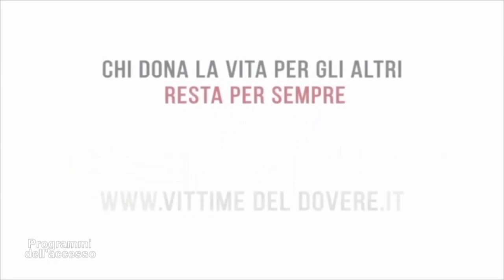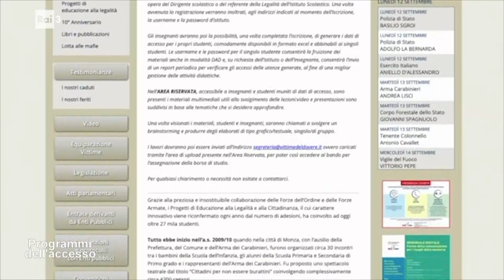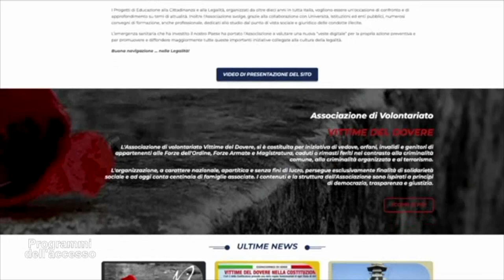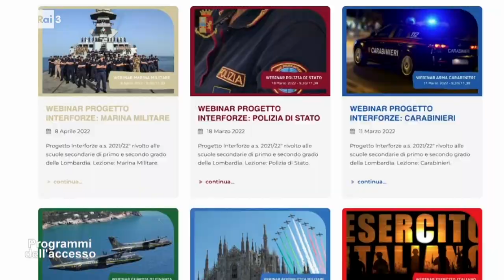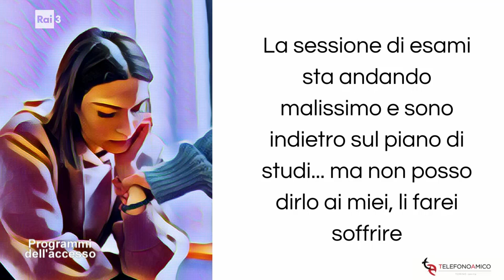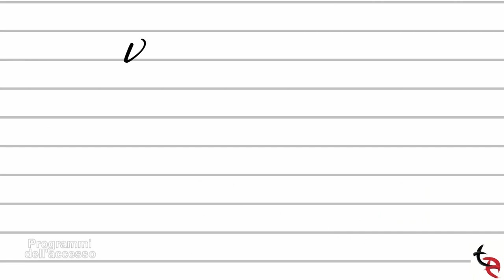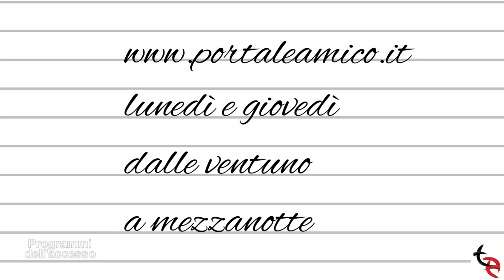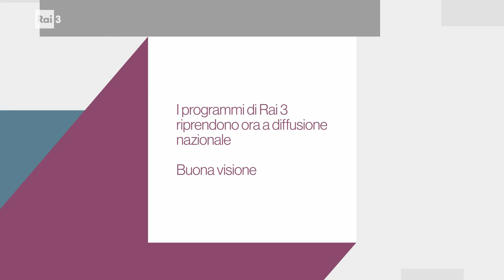I programmi dell'Accesso del 16 novembre 2022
All'interno della trasmissione: Stagione teatrale Sguardi con Elena Periale della direzione organizzativa Progetto Zoran e Silvia Mercuriati della direzione artistica progetto Zoran; La fattiva e prospettiva attività dell'Associazione Vittime del Dovere con Sabrina Mariotti e Paola Maria Di Luccia dell'Ufficio legale Associazione Vittime del Dovere; Il sostegno psicologico tra resilienza e rinascita delle vittime del lavoro con Francesco Costantino presidente ANMIL e della Fondazione "Sosteniamoli subito" - Piemonte; Chattiamo! Ti va? a cura dell'Associazione Telefono Amico; Il bastone bianco uno strumento prezioso per la mobilità dei disabili visivi con Daiana Gioffrè, vice presidente APRI - ODV